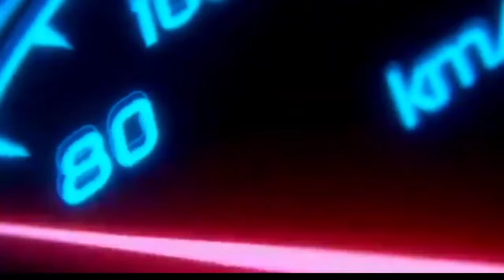KEREN❗MAXI BARU YAMAHA GANTI LEXI 2024 HADIR DI INDONESIA BRO!! NMAX | PCX | AEROX | VARIO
PCX | AEROX | VARIO | BEAT
 FAZZIO 2024 |